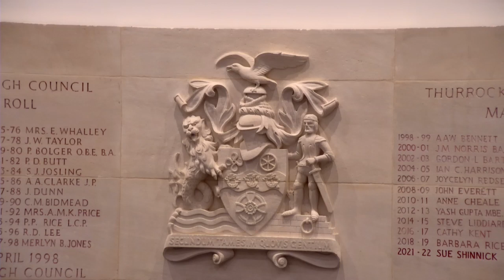Thurrock Council - Licensing Committee, 14/12/2023